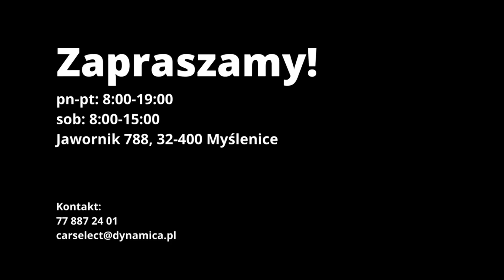Audi A4 Avant | CarSelect DYNAMICA